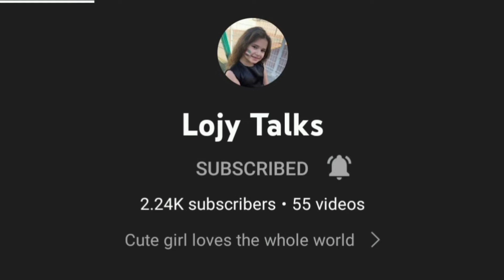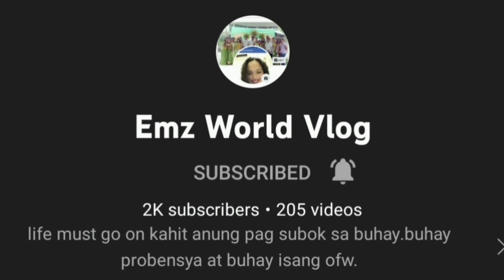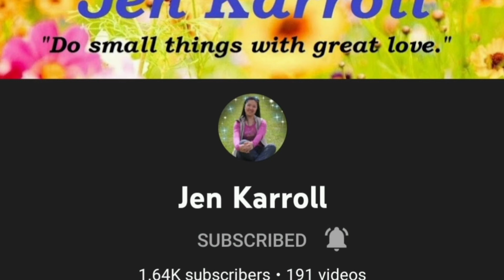Stir fry carrots, broccoli, mung bean sprouts(tugi)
Simply cooking yet so yummy and very healthy vegetables try this..@MHARYANTV